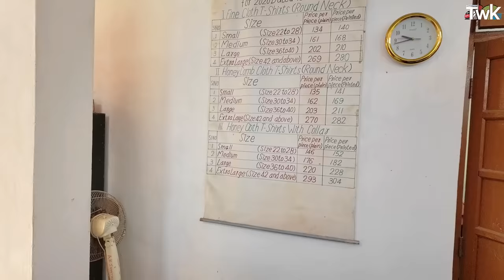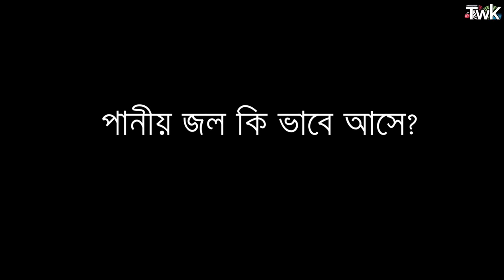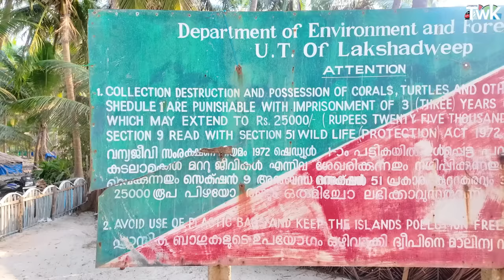Lakshadweep EP 3 | Kalpeni Island Lakshadweep | Snorkeling | Lakshadweep Island Tour Guide